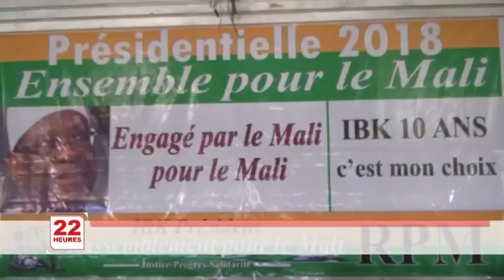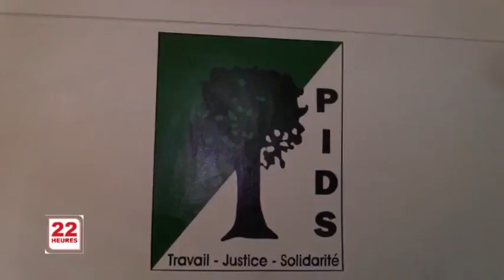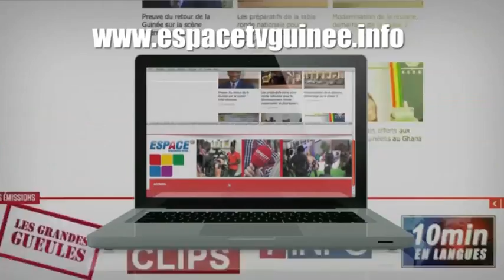JT3 22H LUN 23 07 2017